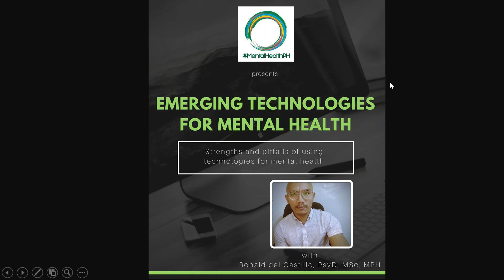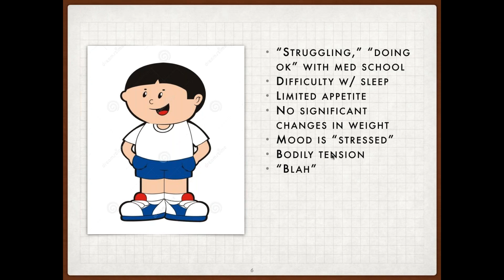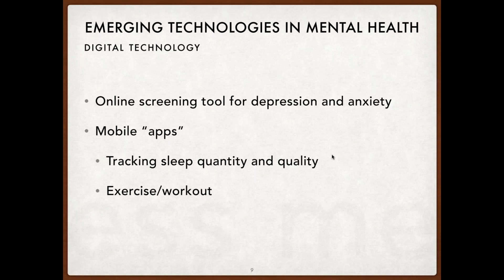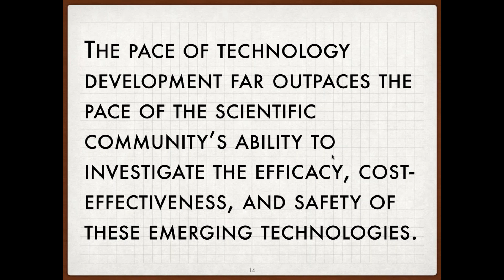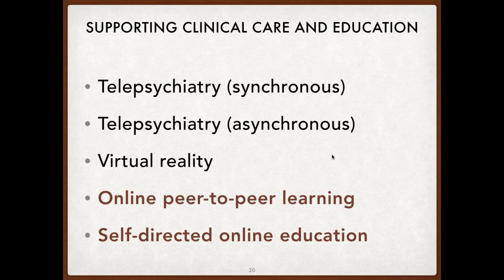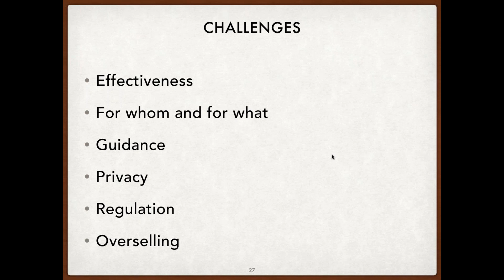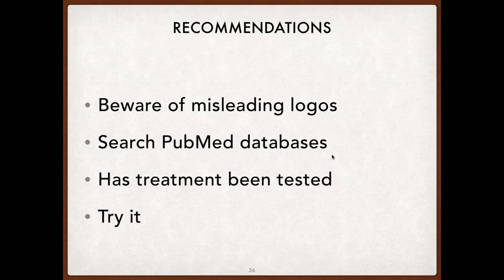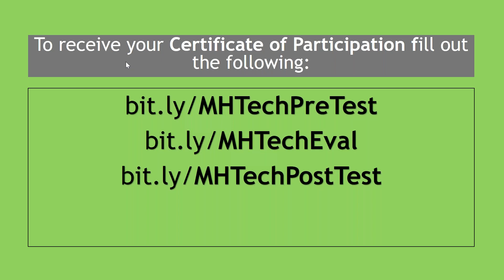MSHI Webinar Emerging Technologies for Mental Health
October 11, 2017 | "Emerging Technologies for Mental Health: Strengths and pitfalls of using technology for mental health" with Dr. Ronald Del Castillo, PsyD, MSc, MPH as the guest speaker and Mr. Roy Dahildahil, BSPH, MS Health Informatics student and co-founder of MentalHealthPH, as the moderator.

In this webinar, Dr. Del Castillo discussed the emerging technologies addressing mental health problems (awareness, wellness, diagnosis and assessment, and treatment); benefits, challenges, and ethical considerations of using these technologies; and encouraged tech start-ups, psychologists, and psychiatrists to think of technologies or innovations for mental health.

A webinar is a seminar or other presentations that take
place on the internet, allowing participation in different locations to see and hear the presenter, ask questions and
sometimes answer polls (Random House Dictionary, 2017)